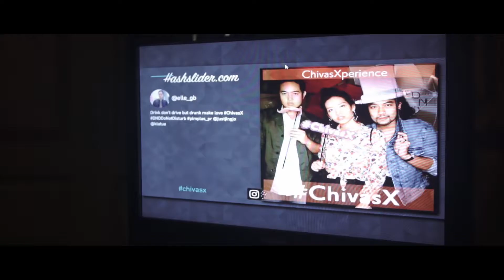ChivasX presents Singin' In The Rain at DND Club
DND Club ที่เอกมัยซอย 5/1 และ ChivasX นำเสนอตอนเสิรต์สุดพิเศษอย่าง "Singing in the Rain" กับ บอย ตรัย ที่ร้าน Kukkuuk และ น้อยวงพรู และวง Polycat ที่ DND Club

13 July 2017, Ekamai, Bangkok (Thailand)
Siam2niteTV Episode 373 | Filmed by Bas Supachai & Thammachad Duriyapaneet | Edited by Thammachad Duriyapaneet

DND Club at Ekamai Soi 5/1 and ChivasX invited to the special concert night "Singin' in the Rain" with Boy Trai at Kukkuuk and Noi Pru & Polycat at DND Club.

Siam2nite is a leading source for news and information about Nightlife in Thailand!